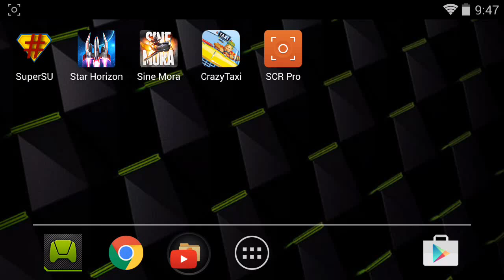Shield portable- Scr pro internal audio+mic test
Yeah so um... Yeah!